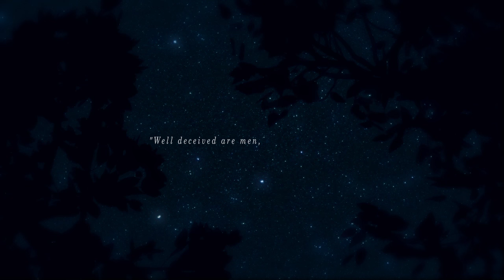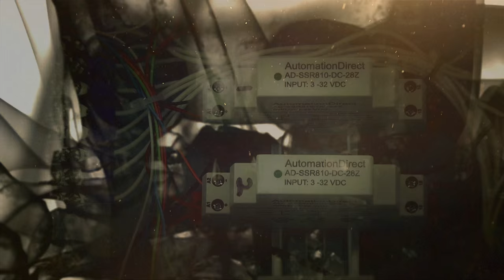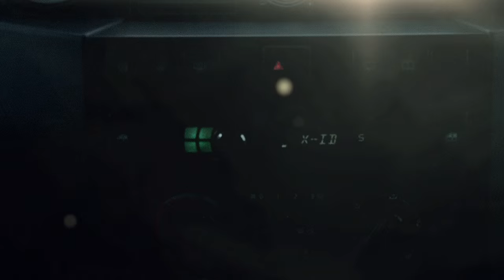DRACONIAN "Stellar Tombs" Official Music Video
From American filmmaker Bowen Staines, director of Sólstafir’s ‘Fjara’ and ‘Lágnætti’ (Winners, Best Music Video 2012 & 2015), Skálmöld´s ‘Gleipnir’ (Winner, Best Music Video 2014), The Vintage Caravan’s ‘Expand Your Mind’, Ólafur Arnalds’ ‘Living Room Songs’, and Valdimar’s ‘Út úr þögninni’, comes a brand new project for Sweden’s acclaimed dark metal giants, Draconian. The video is for their latest song, the stunning ‘Stellar Tombs’, from Draconian’s sixth studio album, ‘SOVRAN’.

‘Stellar Tombs’ was produced and filmed in Iceland, with a production crew of only five, from the 14th-16th of November 2015 and edited until January 20, 2016 at the Don’t Panic Films Studio in Scituate, Massachusetts. Similar to certain lyrics from the song, the video is tangled in extreme opposites and non-sequiturs. For example, while the video takes place in the Icelandic nature, there is nothing natural about the landscape, and something all too familiar in the human element and its natural propensity for chaos. The story follows two enigmatic characters – or agents of chaos, if you will – as they recklessly personify how easily best intentions and humanity’s boldest advancements can be misunderstood and ravaged if careful attention is not paid.

I believe that our humanity was formed from two vital fundamentals: language and empathy. Language taught us how to speak, but empathy showed us how to listen. Cue humanity’s aforementioned natural propensity for chaos; our greatest and most radical accomplishments repeatedly leave us walking a knife’s edge, pondering when the bigger fish will arrive and what form it will take this time around. When this is all over, will we become the dragonfly or the mammoth? Or will we get lucky and become hunters again, fighting for survival and asserting ourselves as Gods over Land and Nature, only to be overrun by wolves in the night? Jumping forward: a thousand years of civilization will rise and fall in an instant because of a single irrigation error. That, upon digging to the sea and proclaiming to the heavens, “We’ve done it!” immediately poisoned the rich soils with salt. We’ve come a long way since then, though! We split the atom, see?

The main character in ‘Stellar Tombs’, skillfully portrayed by Reykjavík local Tomio Newmilk, quickly learns the ease of failure if we lack empathy to understand why. As he searches the endless, black horizon, his ceaseless trust and visible naïveté shield him from fully understanding both sides of human nature. The vehicle he drives is another example of this: the mighty Land Rover Defender – an armored metal fortress designed to keep the rest of the world from creeping in. Ignorance is bliss, as they say – and this doesn’t sit well with Tomio’s passenger, a highly temperamental paradox brought to moody life by Heike Langhans, vocalist of Draconian. She has made other plans.

Throughout the production, both Tomio and Heike were open to on-the-spot experimentation and were a blast with whom to work – particularly given the stress levels that come with shooting a seven and a half-minute music video in under two days…in Iceland, in November, in horrible South Coast weather that included daily snowstorms, severe weather warnings, chickens blowing across the lawn, and glacial rockslides directly in the areas we were filming. During post-production, I wanted the aesthetic and colors of ‘Stellar Tombs’ to match the extreme desolation of the Icelandic countryside and the helplessness and fear that comes when taking one of the most dangerous landscapes in the world for granted. I made that mistake once before while filming in Iceland’s nature a few years back; it could’ve cost me my life, and I experienced a sense of powerlessness I will never forget.

In conclusion, I’m sitting here glancing over what I’ve just written above, and I understand the message of this video seems like an especially dark, negative, and a very one-sided way of looking at everything we’ve accomplished with our endless numbered days here on Earth – and I assure you, it is! There will be a day, and probably pretty soon, where common ground is completely out of style – but we must never forsake learning, never quit listening, and never, ever stop striving to understand one another. Take black metal or heavy metal music, for example... the chances of ACTUALLY understanding all the words the first time through are basically slim to none, and look how sweet it still is. We will be just fine.

From all of us here at Don’t Panic Films and Draconian, we sincerely hope you enjoy ‘Stellar Tombs’, and have as much fun watching it as we did making it... TAKK FYRIR OKKUR!!

-Bowen Staines, Director
22.1.16
DontPanicIceland.com